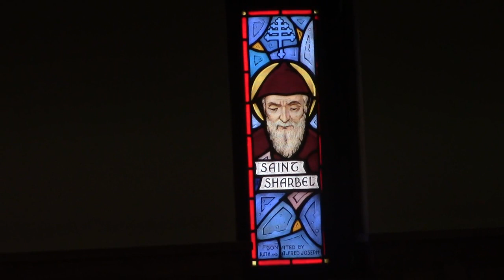St. Joseph's Maronite Catholic Church 07/22/18 Feast of St. Charbel